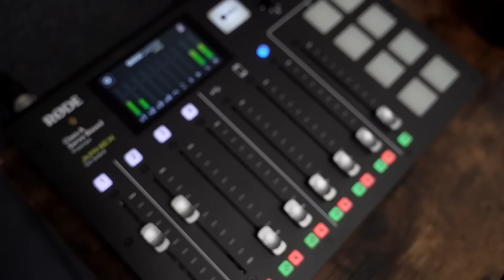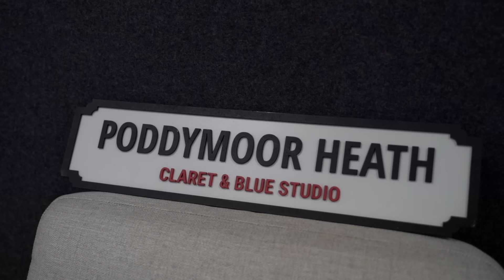Aston Villa's spine, Premier League title challengers & Leon Bailey's flask...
Dan Rolinson and Mat Kendrick answer your questions on today's episode of Claret & Blue, after Aston Villa notched up another impressive win, this time against Fulham.

00:00 - Intro
05:21 - Taking wins for granted
11:19 - Points to safety...
13:35 - Title challengers
18:32 - What is Villa's 'spine'?
23:43 - The perfect Villa player
27:37 - Leon Bailey... discuss
33:34 - Villa sliding doors
36:17 - Technology in football
39:03 - Comment of the week